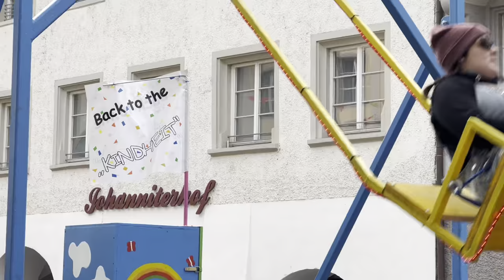Robert Elwes Films Feldkirch Vorarlberg